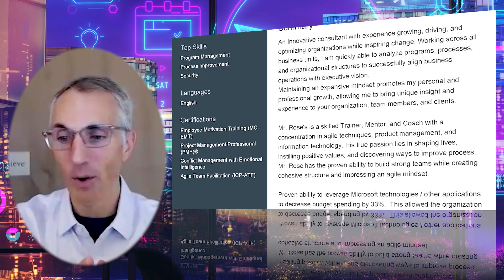Cracking The Growth Code Podcast Episode 10 with Mike Rose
🚀 Welcome to our latest video on "Unlocking Agile Leadership: Insights from an Expert"! In this insightful conversation, we delve deep into the world of Agile methodologies and leadership with our esteemed guest, Mike Rose. With a rich background in both the military and corporate sectors, Mike brings a unique perspective to Agile practices and leadership development.

🌟 Key Highlights:
- **Agile Mastery:** Mike discusses his journey as an Agile coach and consultant, sharing valuable insights gained from his extensive experience in government contracting and technical team management.
- **Leadership Insights:** Drawing from his military background, Mike offers a fresh perspective on leadership principles and how they effectively translate into the corporate world.
- **Authenticity in Leadership:** Discover why authenticity is a crucial trait for leaders and how it fosters trust and empathy within teams.
- **Building Self-Awareness:** Learn about the importance of self-reflection and self-awareness in personal and professional growth.
- **Effective Team Retrospectives:** Mike shares practical tips on conducting retrospectives that genuinely improve team dynamics and performance.
- **Career Advancement Tips:** Gain valuable advice on career growth in the Agile field, including hiring practices and skill development.

💡 Whether you're an aspiring Agile professional, a seasoned leader, or simply passionate about personal growth and effective team management, this video is packed with actionable insights and real-world wisdom.

- Follow us for more content on leadership, Agile methodologies, and personal development.
- Engage with us in the comments section below. Share your thoughts and experiences on Agile leadership!
- For more in-depth discussions and networking, join our LinkedIn community.

✨ Special thanks to Mike Rose for sharing his expertise and experiences with us. For more from Mike, connect with him on LinkedIn